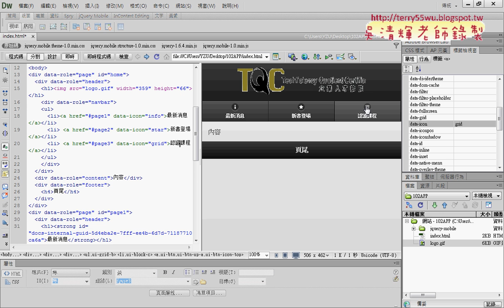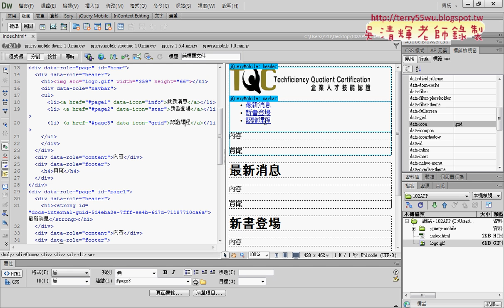03 加入頁首導覽列步驟與增加圖示